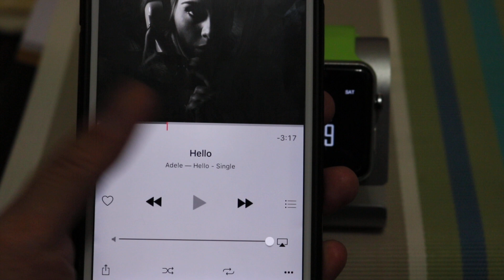ORIMA TW 09 藍芽音樂播放